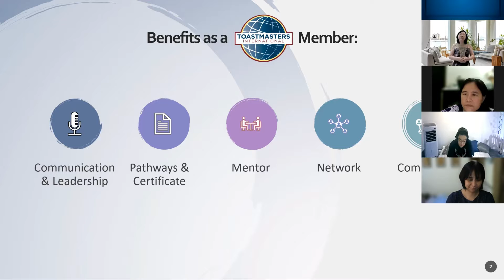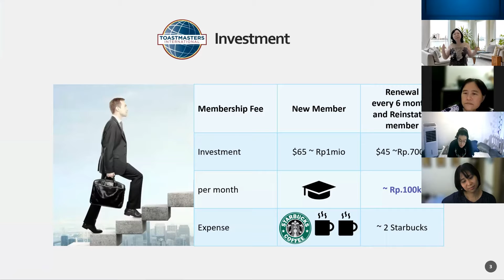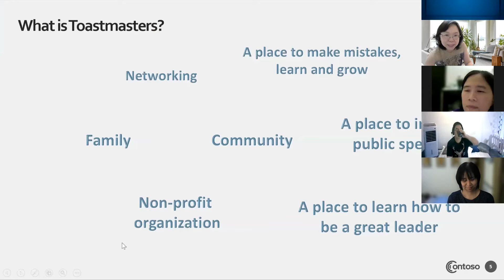Is effective communicator made or born? by Ronawati Wongso, Toastmasters Speechcraft Series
Is an effective communicator made or born?

What is the number one thing people is afraid of?

Can you ride a bicycle by listening to your friends instruction and reading a manual?

Whattare the benefits of Toastmasters?

What is Toastmasters?

These are the questions you may have in your mind.

Find out all the answers in this video.

Please follow my Podcast "The Journey inside you" at spotify and iTunes